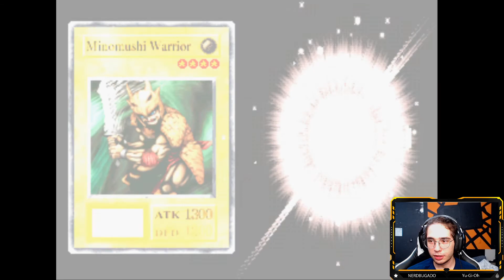Yu GI OH Forbidden Memories - Game de Cartas e as Primeiras Batalhas #02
EEEEEaiii pessoal BELEZA ?

Yu-Gi-Oh Forbidden Memories, conhecido no Japão como Yu-Gi-Oh! Shin Duel Monsters é um jogo de Video game inspirado no anime e mangá Yu-Gi-Oh!. O jogo foi lançado exclusivamente para PlayStation 1, e se passa no Antigo Egito. Os jogadores jogam Yu-Gi-Oh! Trading Card Game ao lado de personagens que aparecem na série.

Avaliem o vídeo com suas sinceras opiniões!
Comentem :D

PARA SE TORNAR UM PADRINHO DO CANAL:
Nome: Carlos Ernesto Ferrarez Pasquali

Jogos apresentados na serie:

Forager Nuclear
The Elder Scrolls Skyrim
Free Fire
Minecraft Feed The Beast